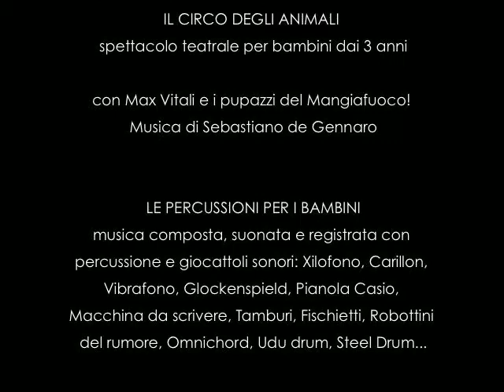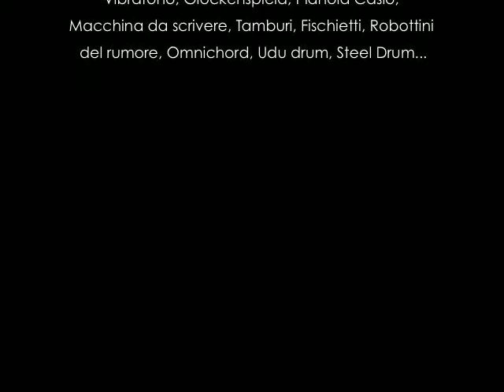Sebastiano de Gennaro_musica per teatro ragazzi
Musica scritta, suonata e registrate da Sebastiano de Gennaro. Commissionata dal Teatro Laboratorio Mangiafuoco di Milano, per la produzione 2009 della compagnia: il Circo degli animali.
Musica realizzata interamente con percussioni e giocattoli musicali.
Debutto: 25 Ottobre 2009. Auditorium della società Umanitaria di Milano.